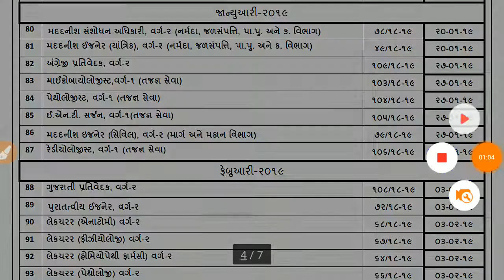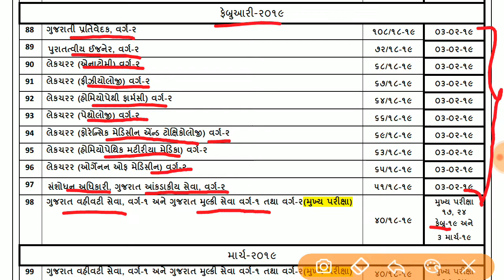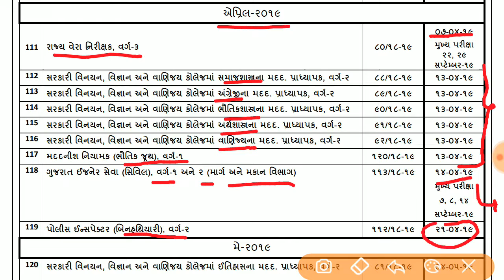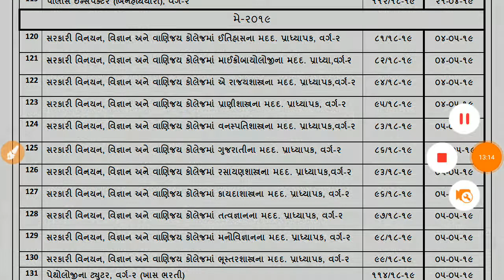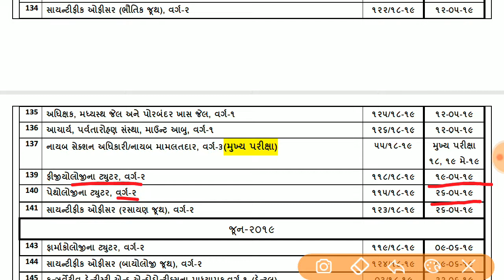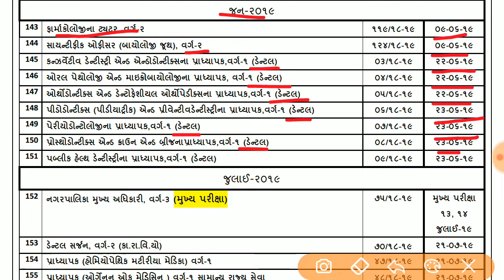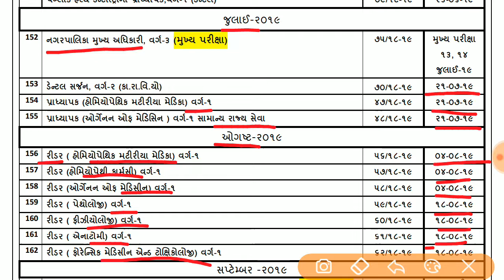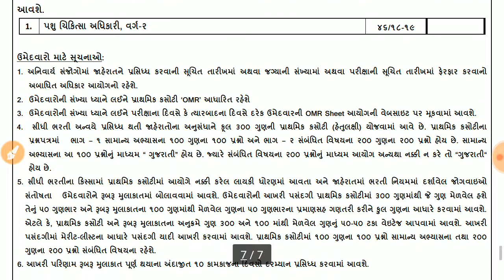આવનારી ગુજરાત સરકારની પરીક્ષાઓ ની તારીખ 2019| Gujarat Upcoming Exam Date List 2019 | KNOWLEDGEGURUJI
નમસ્કાર મિત્રો,

આજે આપણે આવનારી ગુજરાત સરકારની gpsc ની પરીક્ષા અંગે ચર્ચા કરી શુ

Gujarat Gpsc Exam Timetable List 2019 | આવનારી Gpscની પરીક્ષાઓ ની તારીખ જાહેર 209